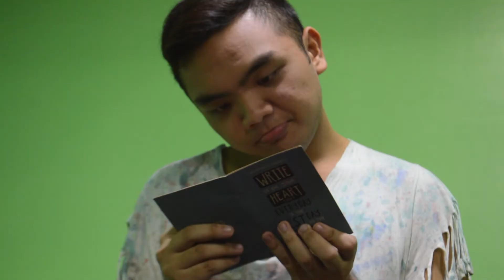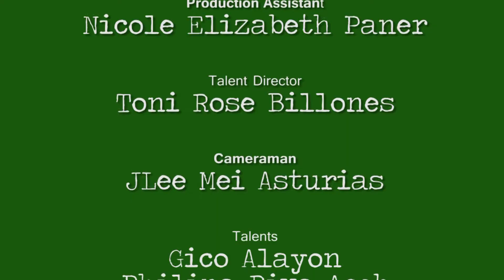THE GILINA GAGSHOW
Mga Sablay Ni Kupido